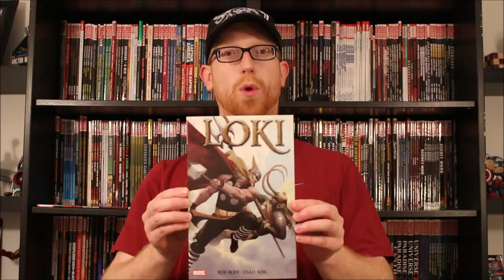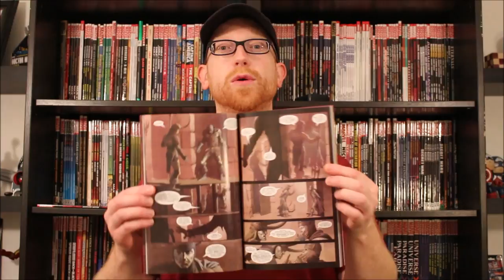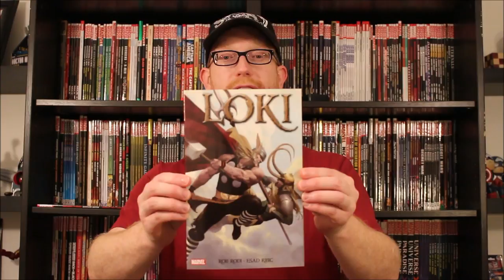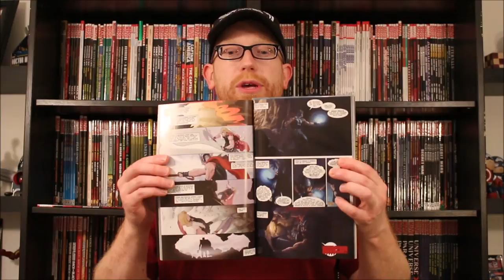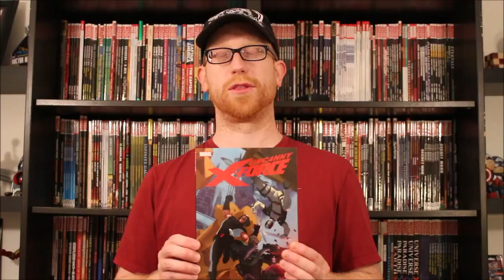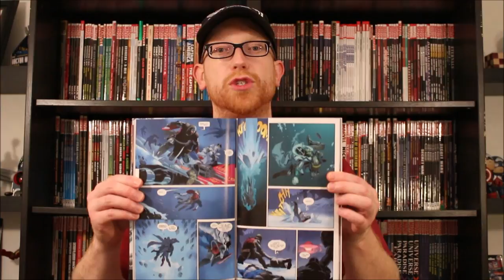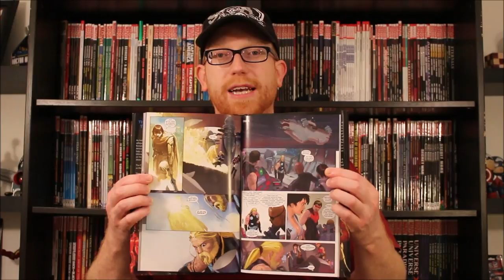Best ESAD RIBIC Comic Book Reads!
Another "Best of" reviews talks ULTIMATE COMICS: THE ULTIMATES, UNCANNY X-FORCE, THOR: GOD OF THUNDER, and LOKI as Andrew shares his favourite/best reads from artist Esad Ribic!